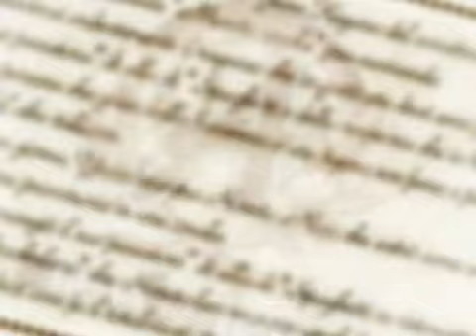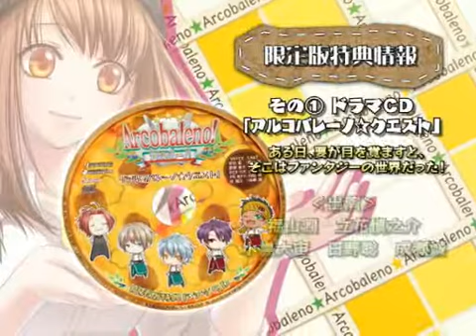Arcobaleno (PV)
Promotional trailer of the game Arcobaleno (アルコバレーノ！) for the PS2 system. Published by Idea Factory.